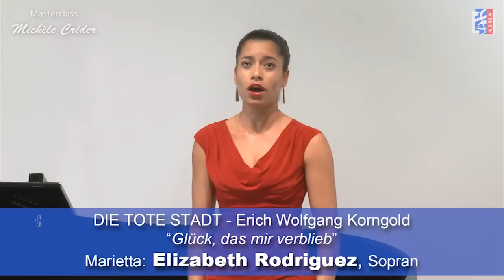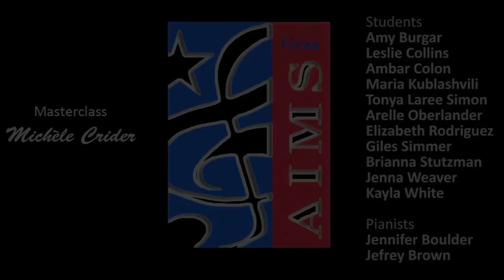AIMS Master Class MICHÈLE CRIDER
Great soprano MICHÈLE CRIDER
gives Master Class at AIMS Graz.

Students and music pieces:
1. Tonya Laree Simon sings "Tu che di gel sei cinta" from TURANDOT by Puccini
2. Ambar Colon sing "Après un reve" by Fauré
3. Arelle Oberlander sings "Ah, guggi il traditor" from DON GIOVANNI by Mozart
4. Amy Burgar sings "Ah, non credea mirati" from LA SONNAMBULA by Bellini
5. Elizabeth Rodriguez sings "Glück, das mir verblieb" from DIE TOTE STADT by Korngold
6. Kayla White sings "My name is gone now" from PORGY AND BESS by Gershwin
7. Leslie Collins sings "Wasserrose" by R. Strauss
8. Maria Kublashvili sings "A vos jeux, mes amis" from HAMLET by Thomas
9. Jenna Weaver sings "Ach, ich fühl's" from "DIE ZAUBERFLÖTE by Mozart
10. Brianna Stutzman sings "Dove sono" from LE NOZZE DI FIGARO by Mozart
11. Giles Simmer sings "Caro nome" from RIGOLETTO by Verdi

Piano: Jennifer Boulder and Jefrey Brown